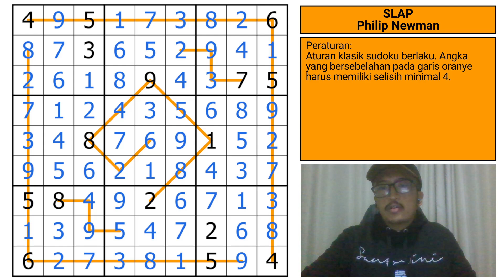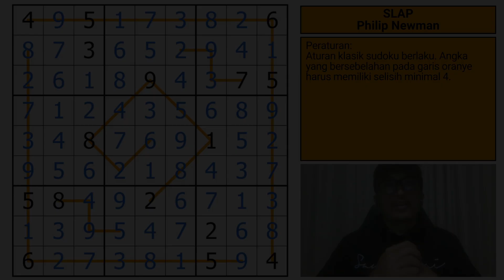Sudoku Pemula: Dutch Whispers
🧩Puzzle Details
-Peraturan (English rules in the link):
Angka yang bersebelahan pada garis oranye harus memiliki selisih minimal 4.

🚨Credits
-Thumbnail Photo:
Allexxandar on freepik

⏰Chapters
00:00 - Info
01:06 - Intro
01:48 - Rules
02:48 - SLAP (Philip Newman)